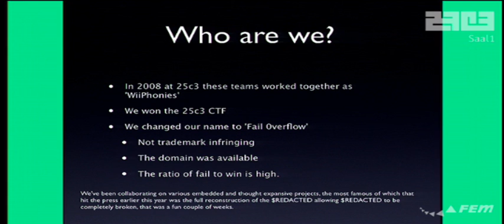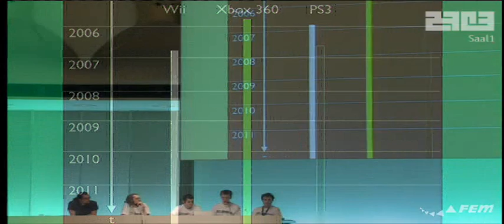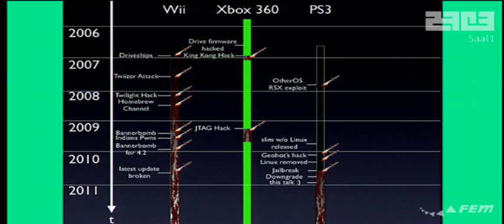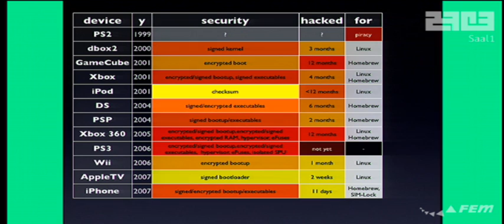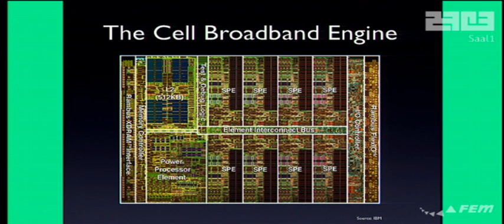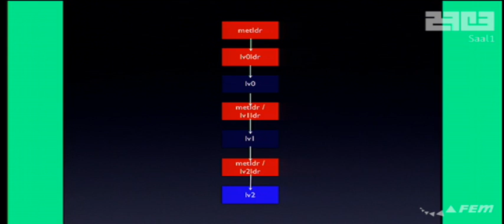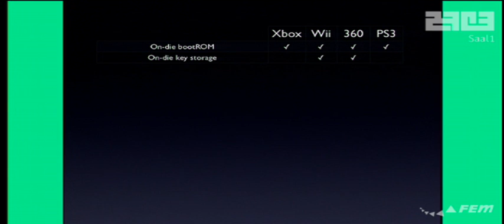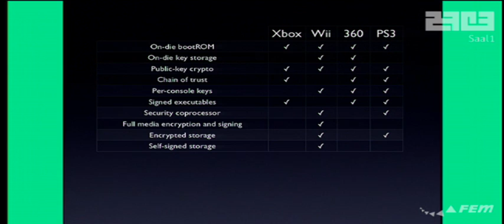PSGroove.com - Console Hacking 2010 Part 1 - Chaos Communication Congress